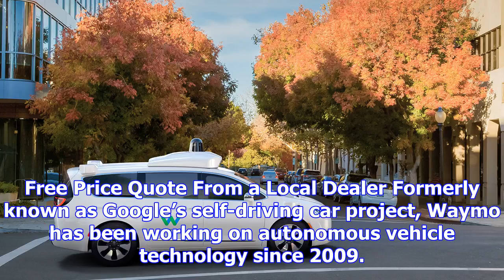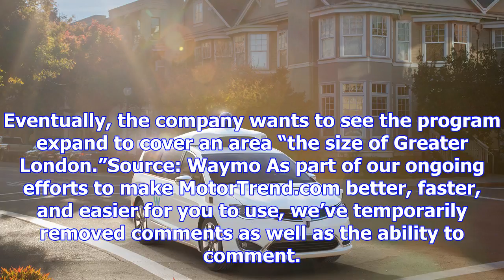Waymo logs 4 million miles in self-driving cars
Free Price Quote From a Local Dealer Formerly known as Google’s self-driving car project, Waymo has ...